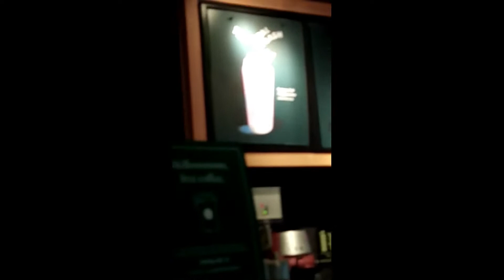Starbucks newest drink, surprise inside?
Hey guys! Sharing you another vlog, hope you like it! :)